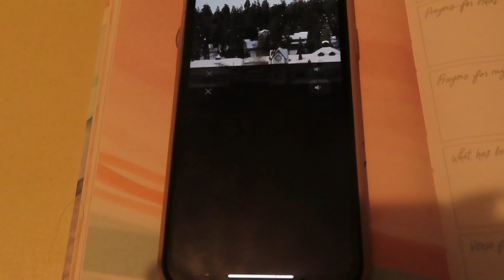Come Shopping With Me, Prepping Tomorrow’s Lunch & Cosy Doggos | Vlogmas Day 11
Hey guys,
I hope you guys are enjoying vlogmas so far, I’m having so much fun filming and editing them for you guys!
Hanna x

- Music from Uppbeat (free for Creators!)

- Free Music for Videos 👉 Music by Mr. Jello - A Love Note